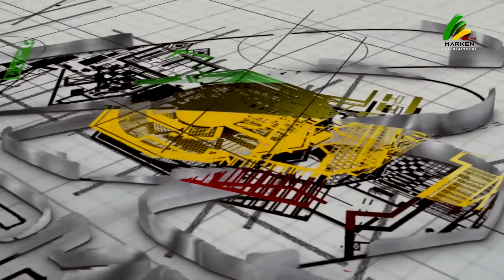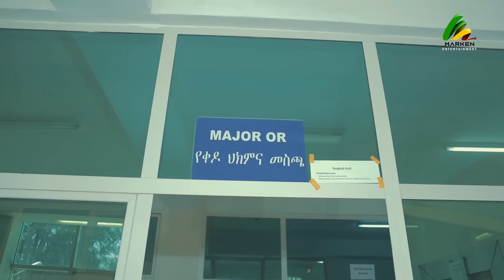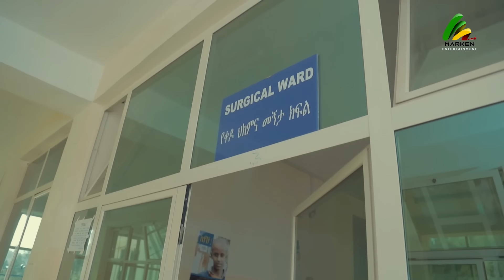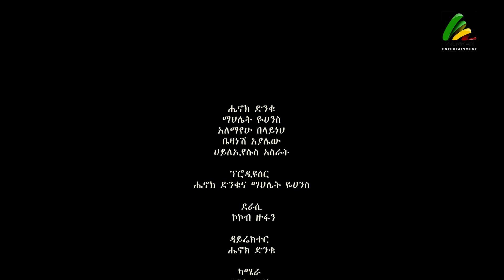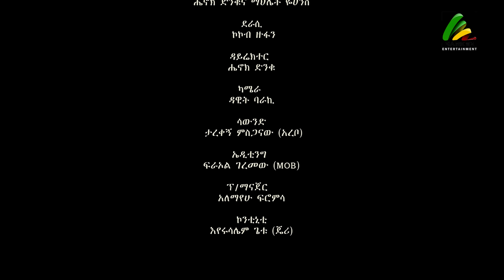የሴት ሌባ - new ethiopian full movie 2022 yeset leba